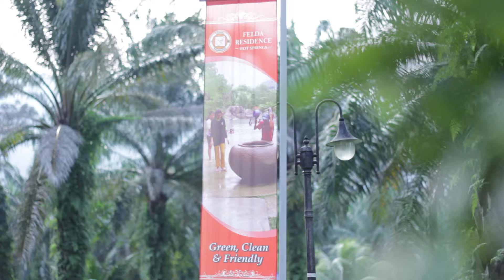Promo - Family Day Okt 2015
Sekitar suasana Hari Keluarga Em Jay.

Hang pi mana?